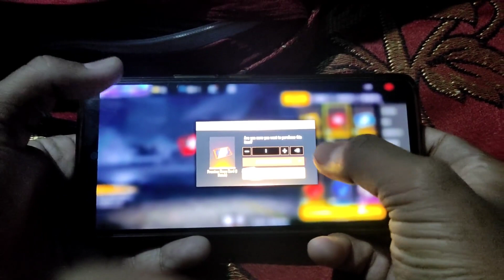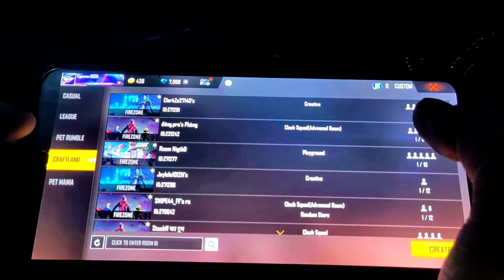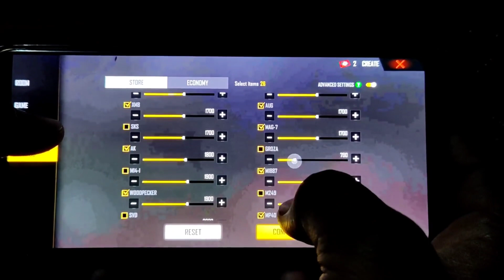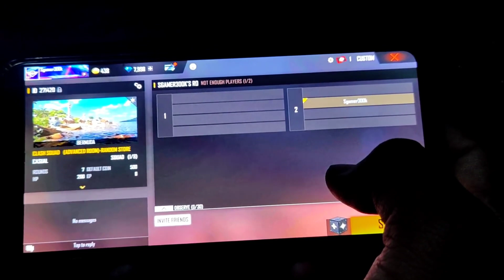HOW TO MAKE RED CUSTOM ROOM CARD IN FREE FIRE | RED CUSTOM ROOM CARD KAISE BNAYE | UNLIMITED CUSTOM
How To Get Unlimited Red Custom Room Card In Free Fire | Red Custom Room Card Kaise Milega | S Gamer

free fire unlimited custom room card trick
How to get unlimited custom room card in free fire
Free fire unlimited custom room card
Red custom room card in free fire
Free fire unlimited red custom room card
How to get red custom room card in free fire
Free fire red custom room card
Free red custom room card in free fire
How to get premium custom room card in free fire
19 March 2022 EVENT FREE FIRE

1. Garena Free Fire Indonesia Server
2. Garena Free Fire Brazil Server
3. Garena Free Fire Brasil Server
4. Garena Free Fire India Server
5. Garena Free Fire Pakistan Server
6. Garena Free Fire Singapore Server
7. Garena Free Fire Bangladesh Server
8. Garena Free Fire Thailand Server
9. Garena Free Fire Mena Server
10. Garena Free Fire Russia Server & More 😇